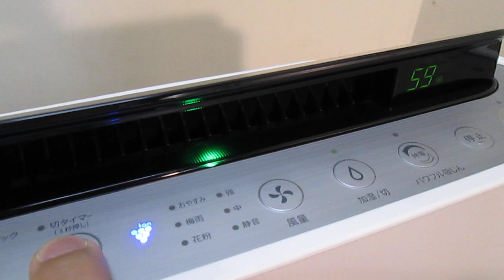シャープ 加湿空気清浄機 KC-E50-W